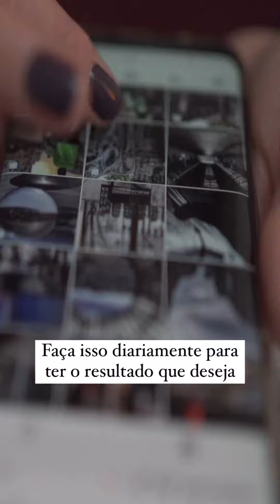Faça isso diariamente para ter o resultado que deseja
"Agir como se já estivesse atingido o seu objetivo vai te dar força e velocidade.

Isso funcionou pra mim e já vi funcionar para inúmeras pessoas de sucesso.

Me conta tua opinião sincera sobre isso aqui nos comentários 👇 Faz sentido ou não para você?

Diz pra mim nos comentários: qual tema você gostaria de ver aqui no canal?

Jonas Kaz é reconhecido por treinar empresários, influenciadores digitais, políticos, youtubers e, principalmente, por ajudar as pessoas a transformarem vidas com o poder da comunicação.

Hoje já atingiu a marca de mais de 2.000 alunos nos seus treinamentos “Viver de Mentoria”, “Mentoria Avançada”, “O Poder da Comunicação” e “Master da Abundância”.

No âmbito empresarial, Jonas ajuda empresas a alavancarem seus resultados por meio da Constelação Empresarial e Financeira.

Escritor, Jonas lançou o livro “Agora é a tua vez!” que conta sua jornada de trabalho voluntário na África. Com ele, atingiu a marca de 1 tonelada de livros vendidos.

Jonas é Farmacêutico, Coach, Constelador, pós-graduado em Social Work pela One World University e pós-graduado em Toxicologia. Ele traz em sua bagagem 15 países por onde já trabalhou como executivo de empresas de grande porte, tendo viajado ao total de 29 países que enriquecem seu conhecimento cultural e profissional.

Atualmente reside em Alphaville, São Paulo, onde é membro do Rotary Club Barueri Alphaville.

Pessoas procuram o Jonas para aprender sobre:

✅ Como aumentar o seu termostato financeiro.
✅ Palestras.
✅ Comunicação
✅ Constelação Empresarial e Financeira
✅ Treinamentos
✅ Mentorias Individuais
✅ Mentoria em grupo
✅ Mentorias Empresariais
✅ Marketing Digital
✅ Alavancar a vida financeira
✅ Ganhar dinheiro de maneira abundante